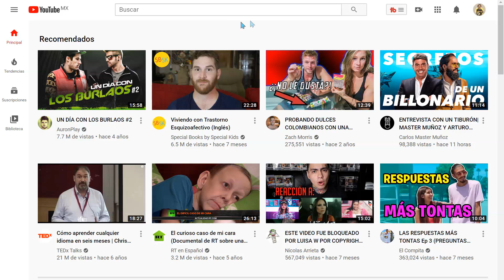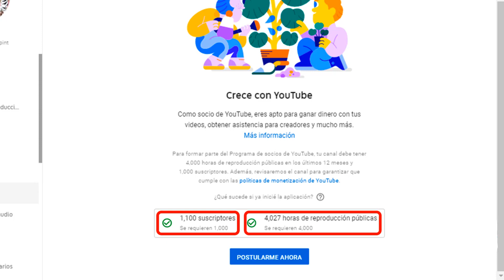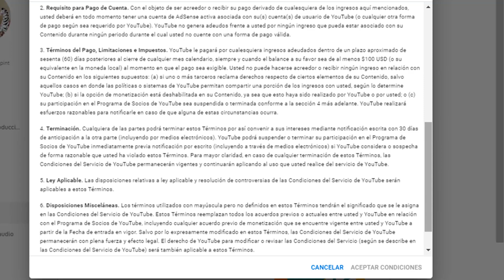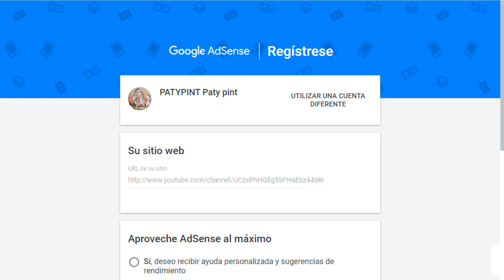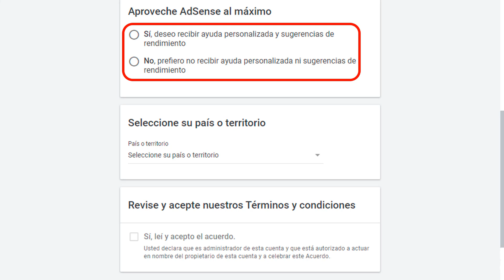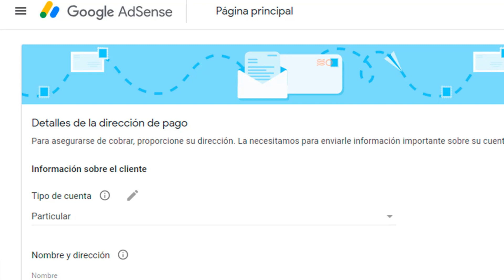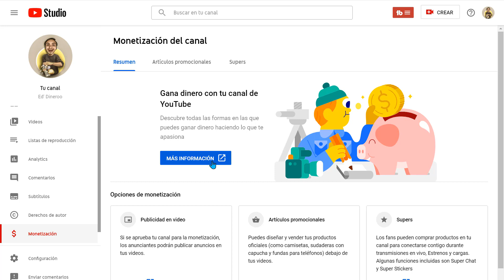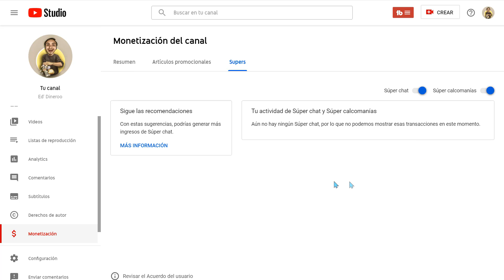👉 Cómo Crear una Cuenta en Google AdSense para GANAR DINERO con YouTube 2021 🤑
Aprende cómo crear una cuenta en Google AdSense para ganar dinero con YouTube, este es un paso a paso, para aplicar al este programa de socios con Google y ganar dinero con nuestro canal de YouTube, una vez ya hayamos cumplido los requisitos que nos solicitan.